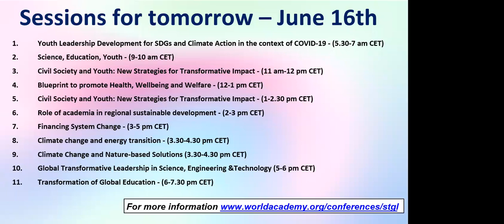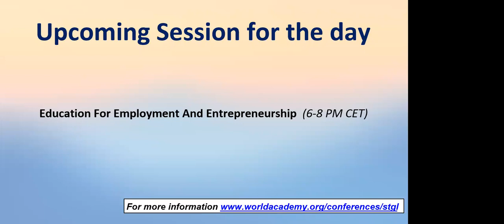The Future of Full employment | Strategies for Transformative Global Leadership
Title of Presentation: The Future of Full employment: Towards a New Social Contract

Moderator:
Azita Berar-Awad, Director, Employment Policy Department, ILO (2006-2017)

Panelists:
Randall Wray, Professor of Economics, Bard College
Henk van Arkel, CEO, Social Trade Organization (STRO)
M. Chandrasekaran, Senior Project Manager, The Mother’s Service Society, India
Garry Jacobs, President & CEO of World Academy of Art & Science